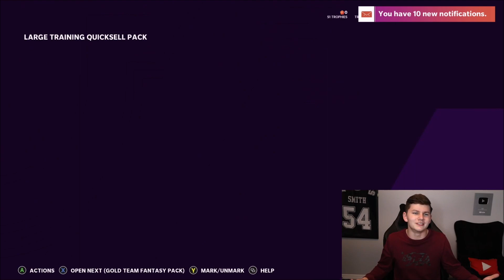ANOTHER MADDEN 21 MVP EDITION PRE ORDER PACK OPENING! I CAN'T BELIEVE THIS | MADDEN 21 ULTIMATE TEAM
ANOTHER MADDEN 21 MVP EDITION PRE ORDER PACK OPENING!